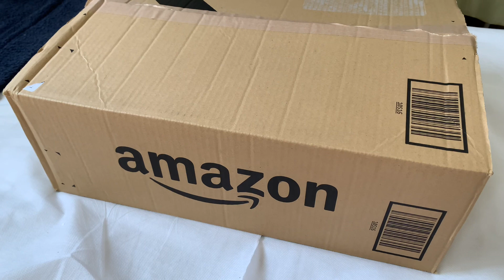【ル・クルーゼ/ミニボウルレインボー6個セット】ル・クルーゼ